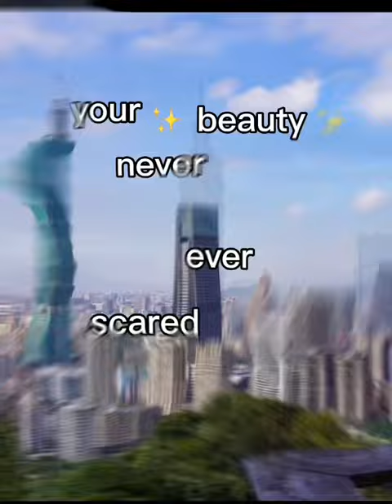Mary on a cross edit || Part 2: Taiwan